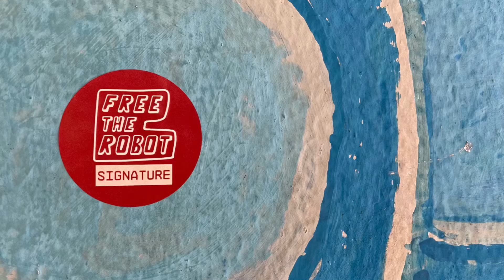01- lifestyle -00105- Free the Robot - Singapore Top 20 Cafe! 新加坡首20位最佳咖啡店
01- lifestyle -00105- Free the robot -
Singapore Top 20 Cafe! 新加坡首20位最佳咖啡店

SG- In the mood of fun
新加坡 - 尋歡記 - 01- 生活文化
2. Like the video! 按讃！按赞！
3. Share to friends! 分享！分享！

In the mood of fun

Singapore Top 20 Cafe

新加坡首20位最佳咖啡店

20 Best Cafe

20 quán cà phê hàng đầu ở Singapore

‎أفضل 20 مقهى في سنغافورة

சிங்கப்பூரில் சிறந்த 20 கஃபே

シンガポールのトップ20カフェ

20 Kafe teratas di Singapura

싱가포르 최고의 20 카페

20 อันดับร้านกาแฟในสิงคโปร์

топ-20 кафе в Сингапуре

ອັນດັບ 20 ຮ້ານກາເຟໃນສິງກະໂປ

सिंगापुर में शीर्ष 20 कैफे